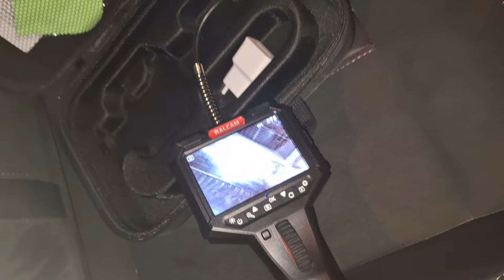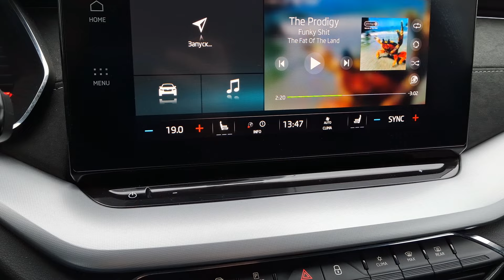Skoda: Идеальнейшая Замена Салонного Фильтра и Секрет Жабо (2025)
Skoda A8 имеет такой же салонный фильтр, что и Skoda A7. Но при эксплуатации Skoda A8 появились новые моменты на которые следует обратить внимание. Как правильно менять салонный фильтр и какой лучше? Так же если фильтр под "жабо"?

Ссылка на покупку эндоскопа